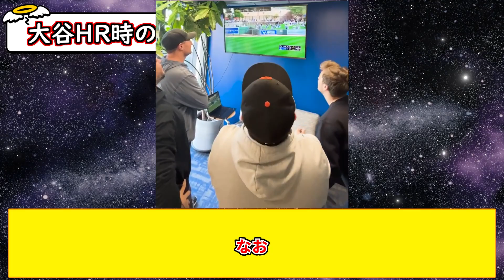向こうの他MLBファン、大谷翔平が三振して大喜びｗｗ→HR時の反応ｗｗｗｗｗ【5chまとめ】【なんJまとめ】